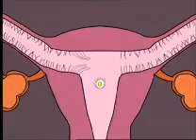Общее знакомство с репродуктивной системой 2 .wmv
Общее знакомство с репродуктивной системой человека